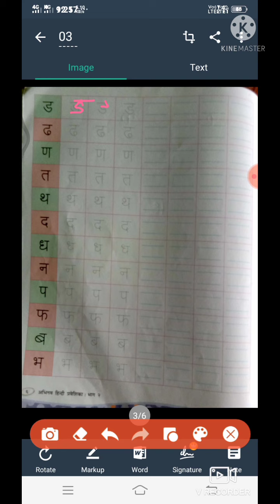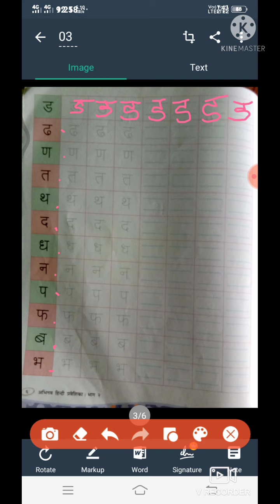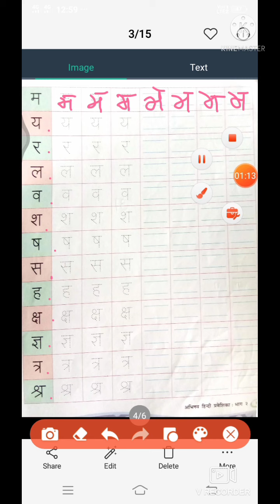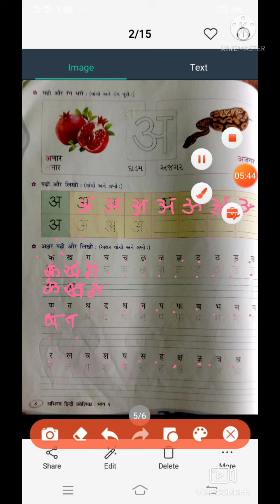Standard 2 hindi mudaxar (part 2)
teacher name - sarashwatiben